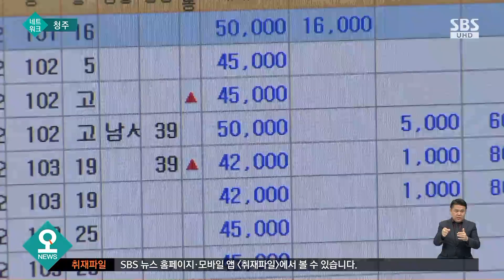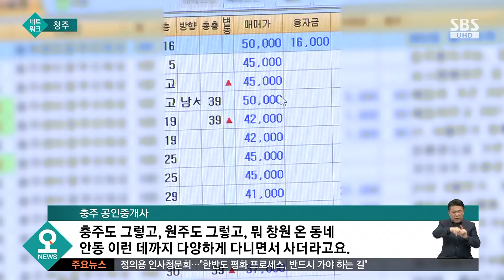충주도 '풍선효과'…"아파트 살 돈으로 전세도 못 구해" / SBS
어제(4일) 문재인 정부 들어 25번째 부동산 정책이 발표됐습니다. 그동안 집값을 잡겠다며 전국 곳곳에 규제 지역을 지정하다 보니, 아직 규제를 받지 않는 충주 같은 지방 소도시까지 집값이 폭등하고 있습니다. 불과 반년 만에 아파트를 살 수 있던 돈으로 이제는 전세도 못 구할 형편입니다.
이윤영 기자입니다.